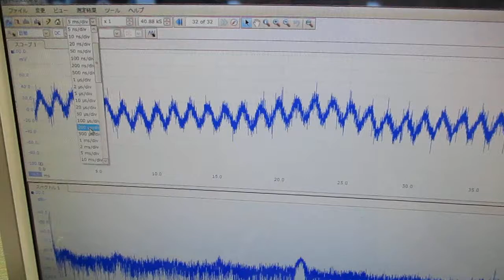オリジナル製品：超音波発振プローブを利用した超音波制御技術